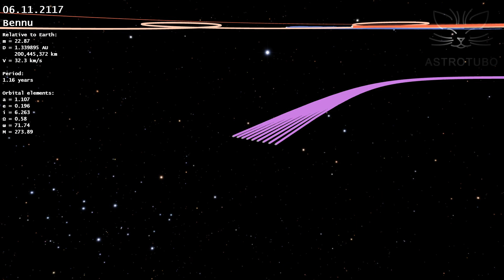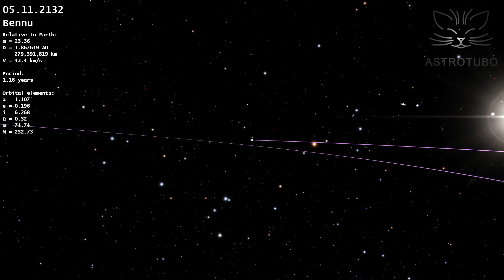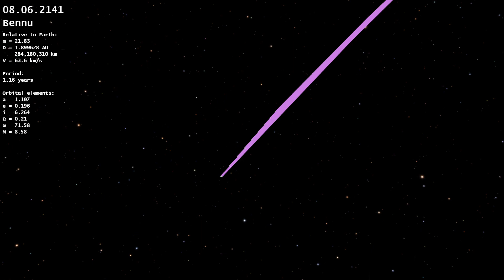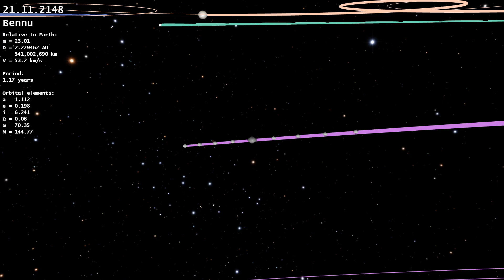Probability of Collision of the Asteroid Bennu with the Earth After 2170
In the previous video, you learned about the asteroid Bennu and its orbit. You also saw how its next approaches to the Earth will take place: in 2054 and 2060. Bennu will be approaching the Earth after 2060. But the information about each subsequent approach will be less and less accurate. We can only talk about the probability of Bennu approach with our planet in the next century, in one year or another. Why is it impossible to say for sure whether Bennu will collide with Earth in the next century? Why is it only possible to estimate the probability of a collision? How can this probability be estimated? In this video I will try to give answers to these questions.

Everyone knows that any measurements are carried out with some error. The parameters of the orbit of the asteroid Bennu are known with a huge degree of accuracy. The orbital elements were refined during the OSIRIS-REx mission, which turned out to be extremely successful. Otherwise, scientists would not have been able to collect samples from the asteroid Bennu and deliver it to Earth. Now the error in determining the coordinates of Bennu is only a few tens of meters. Just think about it: the position of an object located tens of millions of kilometers away from us is known with an accuracy of several tens of meters!

Throughout the video, the motion of not one asteroid, but a whole beam of Bennu asteroids is shown. The beam consists of nine points. The position of the central point is calculated using the known parameters of the Bennu orbit. The positions of the other eight points are also calculated using the parameters of the Bennu orbit, but changed within the margin of error. For the formation of the beam points only the value of the major semi-axis of the asteroid Bennu changed within the margin of error. Changes in the remaining Bennu orbital elements lead to less significant deviations in the trajectories beam.

Initially, the distance between the extreme points of the beam was about 60 meters, which corresponds to the error of the known coordinates of Bennu. After the approach of 2054, the distance between the extreme points will increase to several kilometers. And after the approach of 2060, the beam will expand to several hundred kilometers. The beam of trajectories expands because the gravity of the Earth more strongly deflects the trajectory of the point of the beam that is closer to the Earth. And the wider the beam becomes, the stronger the difference between the forces with which the Earth acts on different points of the beam during the approaches.

The distance between the extreme points of the beam by the year 2120, thanks to all previous approaches, will increase to a million kilometers. Thus, the initial uncertainty of the Bennu coordinates of only 60 meters leads to an uncertainty of a million kilometers over a century. It's all the fault of the asteroid close approaches to the Earth, each of which leads to an increase in the error by about two orders of magnitude. For planets that do not approach each other, uncertainty in coordinates accumulates much more slowly.

The expanding beam of possible trajectories of Bennu demonstrates the growing uncertainty of the future fate of this asteroid and our planet. The uncertainty will decrease significantly after the orbit of Bennu will be clarified after its approaches with Earth in 2054 and 2060. If it turns out that Bennu still has to collide with the Earth in the next century, it will be necessary to take measures to prevent a catastrophe.

By 2170, the beam of possible Bennu trajectories will expand to 50 million km. And at the next approach to the Earth, our planet will pass through this beam. According to my calculations, this will happen in 2171. This means that it is possible to choose such a value of the major semi-axis of the Bennu orbit within the margin of error at which the asteroid would collide with the Earth. There is a probability that the major semi-axis of Bennu orbit really has such a value, because it is within the margin of error.

The probability of a Bennu collision with the Earth can be estimated as follows. Let's say we split the beam not into 9 points, but into 1000 points, and found out that 10 of them will touch the Earth's surface in 2171. So, the probability of a fall can be roughly estimated as ¹⁰/₁₀₀₀ or 1%. For a more accurate estimate, you can take even more split points, change not only the major semi-axis, but also other elements of the orbit. Also, when assessing the probability, it should be taken into account that the possible values of the orbital elements within the error have a normal distribution.

The track ‘Omega’ by Koi-discovery sounds in this video. This track was not changed.